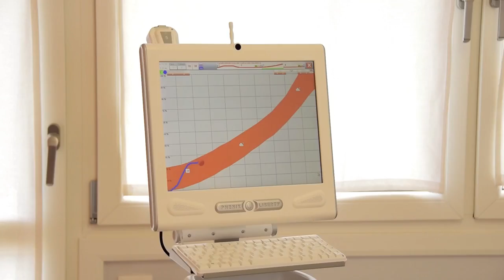Futuro incerto per i disabili neuromotori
Le strutture di riabilitazione neuromotoria della provincia di Teramo lanciano un grido d'allarme per la mancanza di fondi che sta creando disagi enormi a migliaia di disabili gravi. Sul futuro di questo delicato settore si terrà un convegno a Teramo, nella sala polifunzionale di via Comi, venerdì prossimo 11 gennaio a partire dalle ore 15